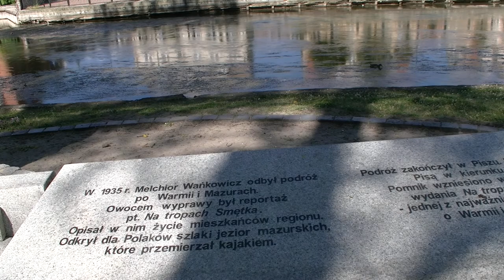Pomnik Wańkowicza w Piszu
W miejscowości Pisz nad miejscową rzeką natknąłem się na pomnik Melchiora Wańkowicza .Obejrzyj kilka ciekawych miejsc oraz atrakcji turystycznych, które dla Ciebie sfilmowałem. Koniecznie też wpadnij na moją stronę internetową

Nie znam za bardzo jego twórczości, ale podobno jest zasłużonym pisarzem dla Mazur i okolicy miasta Pisz